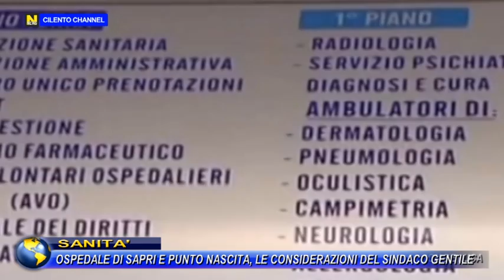SANITA, OSPEDALE DI SAPRI E PUNTO NASCITA, LE CONSIDERAZIONI DEL SINDACO GENTILE.